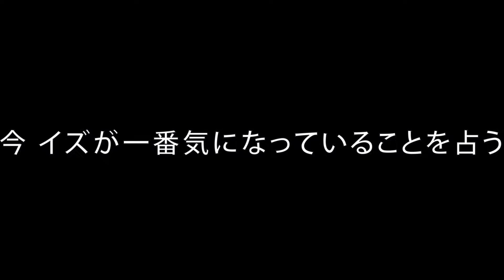【シウマ占い#2】2021年に幸せになる方法を教えてもらいました。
今回は占いコラボ第二弾
仲宗根の2021年についてや、
HYのあのメンバーについても占ってもらいました。